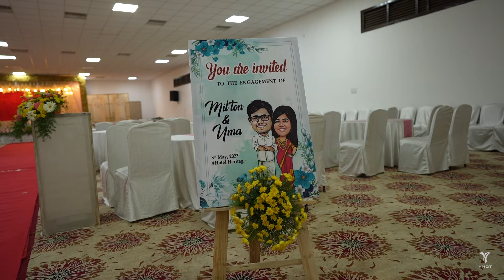Uma & Milton | Engagement | YNOT PHOTOGRAPHY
Photography : YNOT